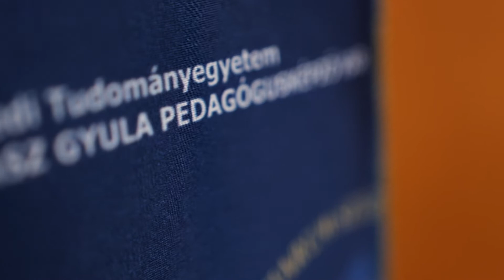Pedagógusnapi Ünnepi Tanácsülés az SZTE JGYPK-n (rövid összeállítás)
A Szegedi Tudományegyetem Juhász Gyula Pedagógusképző Karán pedagógusnapi ünnepi Kari Tanácsülést tartottak, ahol több éves pedagógiai tevékenységük elismeréseként kitüntetésekben részesítették a kar pedagógusait.